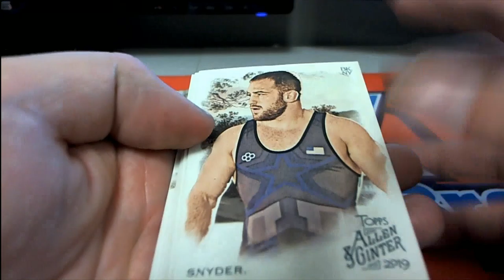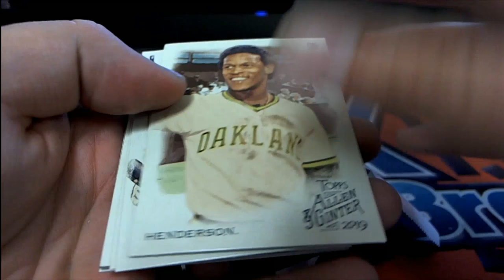2019 Topps Allen & Ginter Baseball Hobby Box ID 19AGPYOP204 4 RIPPS FOR JOEY C